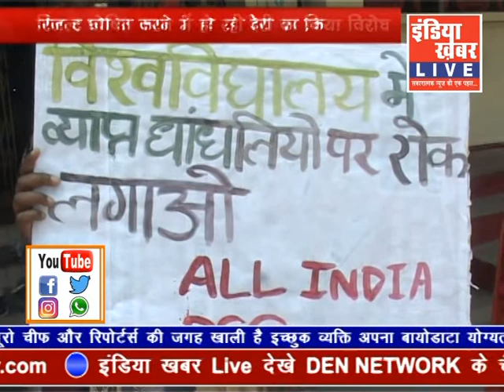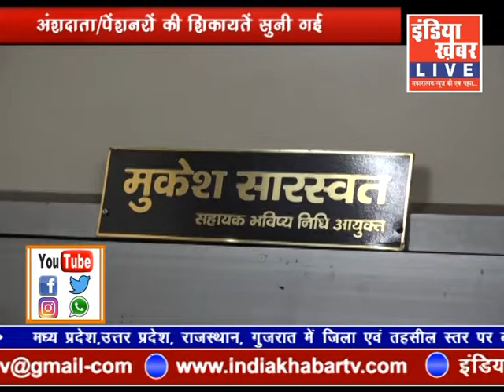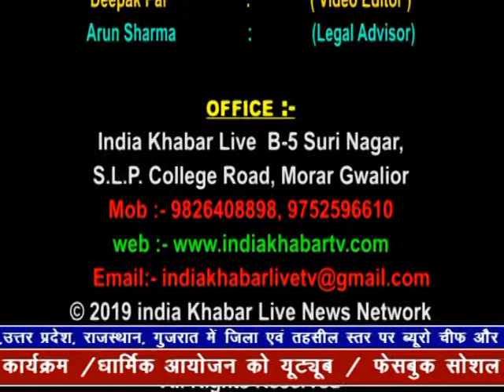indiakhabar Live |11-04-2019 | IndiaKhabar Live News| इंडिया ख़बर LIVE